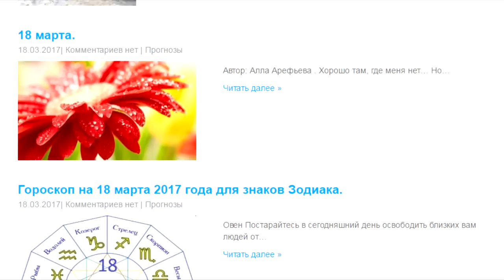Обзор на плохое - Помню – не помню!